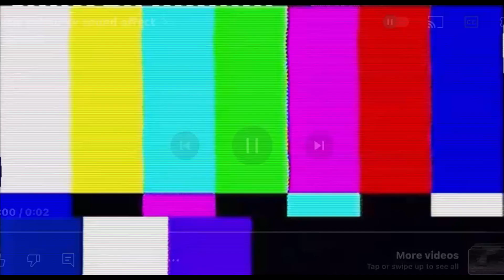5sos5 Deluxe album but each song ends when they say "I"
This is so short help-
Well maybe this could be the start of a series (this concept with the other 5sos albums too) if people enjoy watching this video...

The songs or videos I've used in this video do not belong to me.